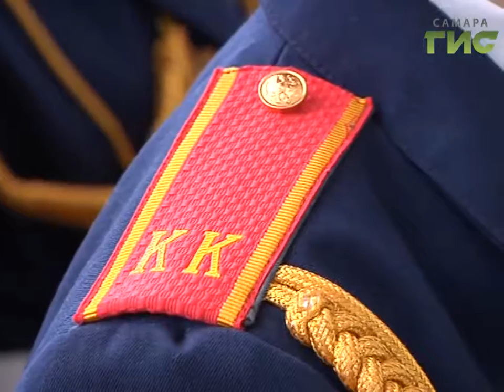Кадеты из школы №177 приняли присягу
В полку самарских кадетов прибыло. Ученики 177 школы, что в Куйбышевском районе Самары, приняли присягу. Пока в этом учебном заведении лишь 180 ребят носят военную форму, но их число  растёт в геометрической прогрессии.  И уже через два года школа может стать полностью кадетской.